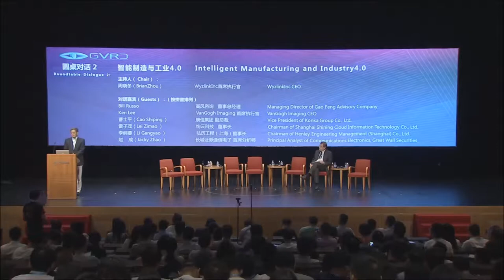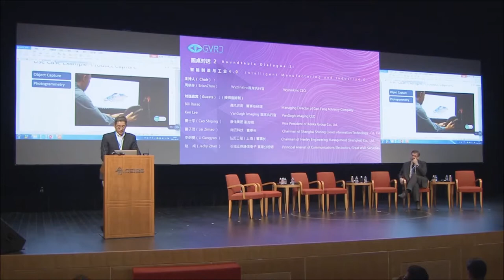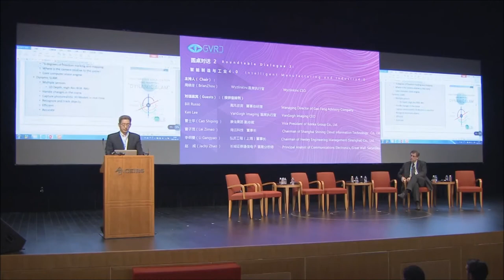Ken Lee Dynamic SLAM Presentation at 2nd Global Virtual Reality Conference